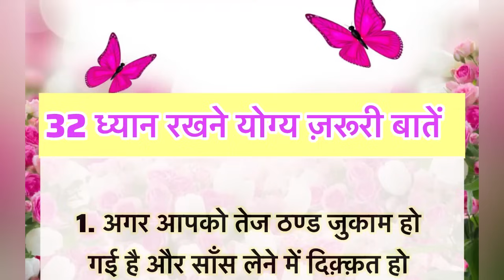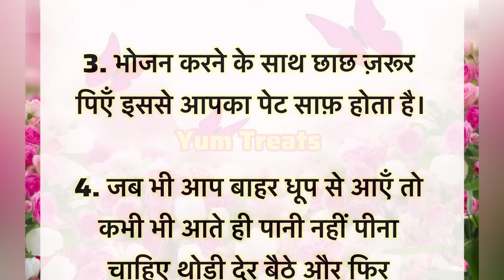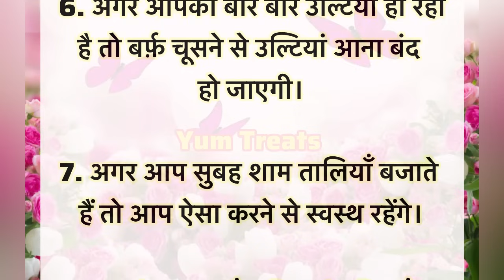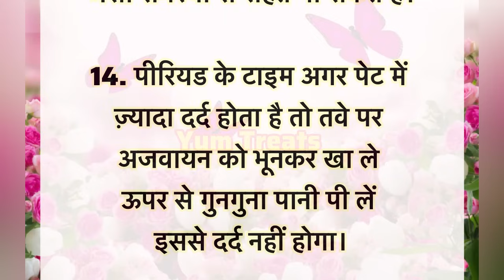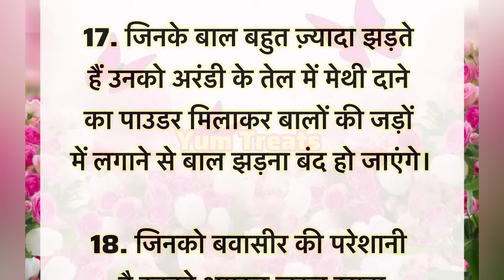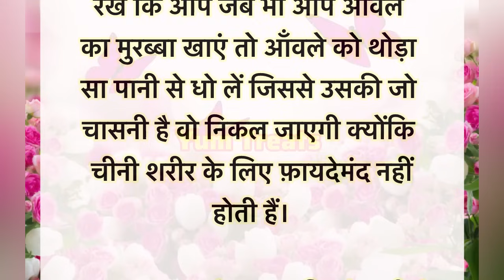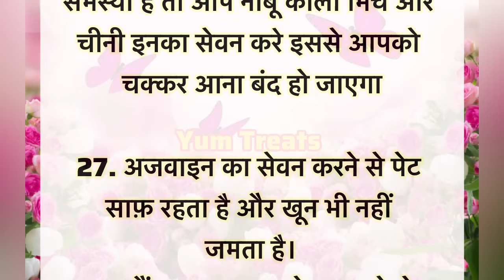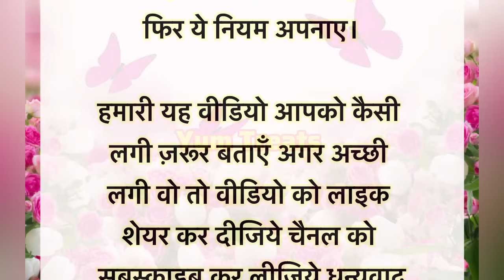32 ध्यान रखने योग्य ज़रूरी बातें | lessonable quotes | viral kitchen tips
32 ध्यान रखने योग्य जरूरी बातें | पहले नही सुने होंगे ज़रूर सुने | beauty tips in hindi | glowing face | बूढ़े होने तक स्वस्थ रहने के नियम | जो पहले नही सुने होगें ज़रूर सुने | जो सबको सुनने चाहिए | ज़रूर सुने किचन का काम अब होगा मिनटों में Viral Kitchen Tips-40 | health tips | viral video kitchen tips and tricks | vastu shastra | viral tips | gharelu nuskhe | lessonable quotes | kitchen tips In hindi
viralkitchentips2023
viralvideo
उम्रभरस्वस्थरहनेकेनियम
viralkitchentips
Viral kitchen tips
healthtips
motivationalvideo
upay
trendingvideo
tranding
घरेलूइलाज
घरेलूउपचार
उपाए
healthtips
healthylifestyle
healthcare
नानीमाँक्नुस्ख्
healthtips
healthylifestyle
upay
gharelunushke

Thanks 🙏 ❤️